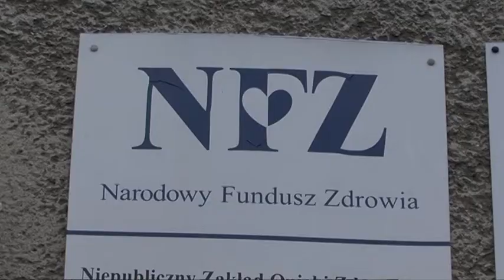TV CSW: Świecie ma trafić do sieci szpitali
Nowy Szpital w Świeciu na pewno znajdzie się w tworzonej sieci szpitali. Władze naszego powiatu zapewniają, że zmiany planowane przez rząd nie będą odczuwalne dla pacjentów.